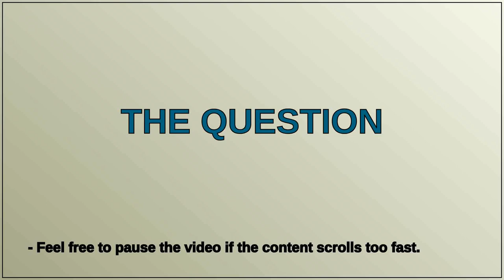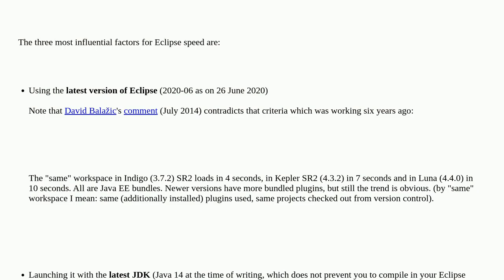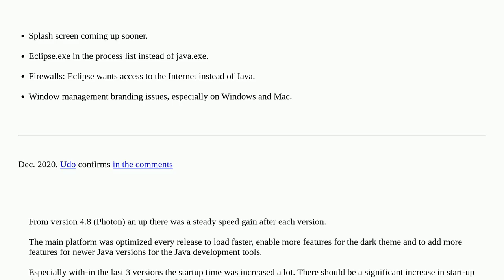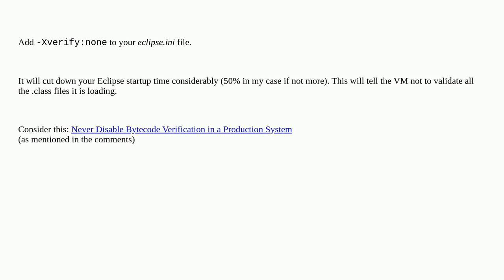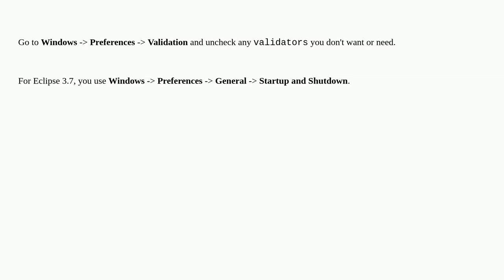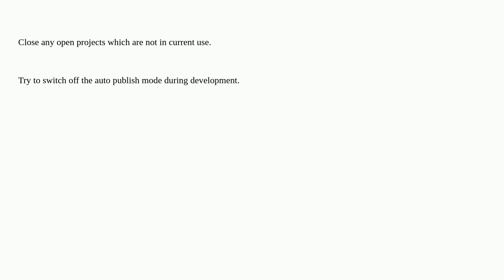How can you speed up Eclipse?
A special thanks goes out to the community

  performance eclipse